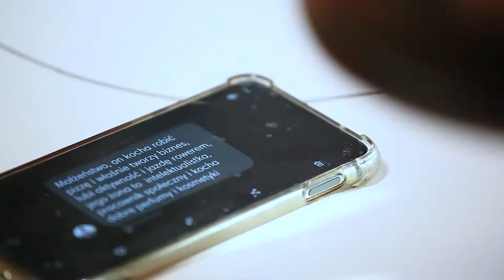Prezent na Święta: Agnieszka Hryniewicz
Od 7 grudnia na portalu NewsLubuski.pl oraz na mediach społecznościowych emitujemy program "Prezent na święta, czyli co kupić bliskim pod choinkę". Dziś zabieramy Was do Agnieszki Hryniewicz z Zielonej Góry.